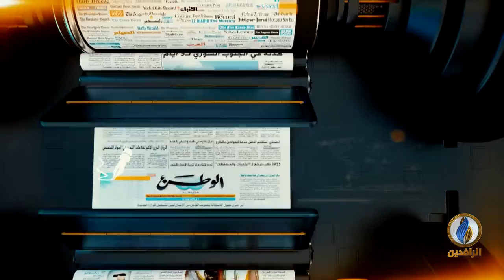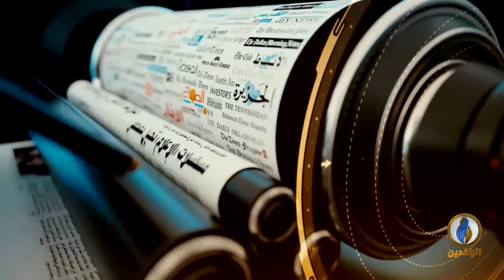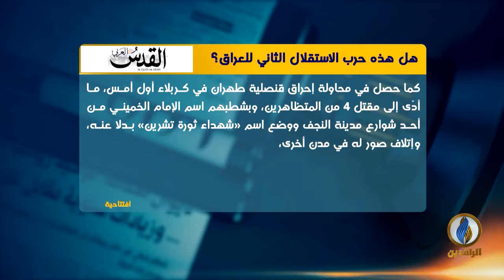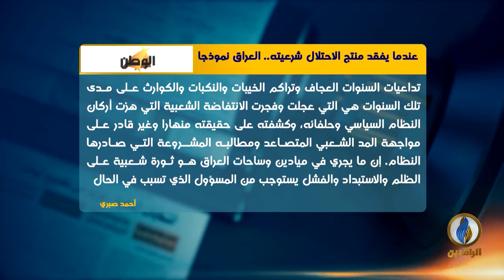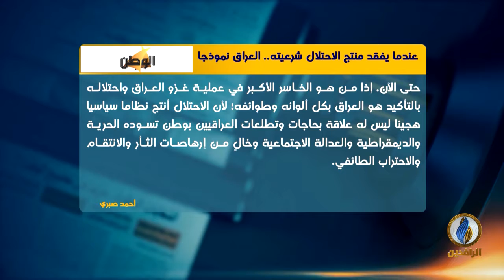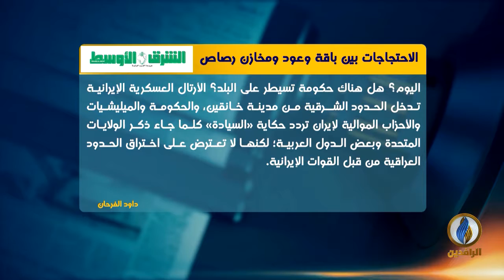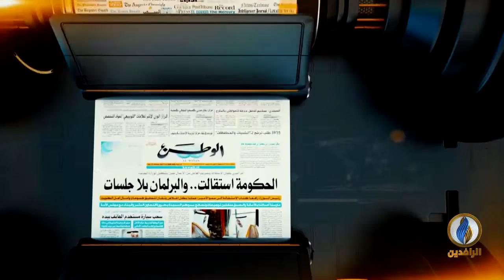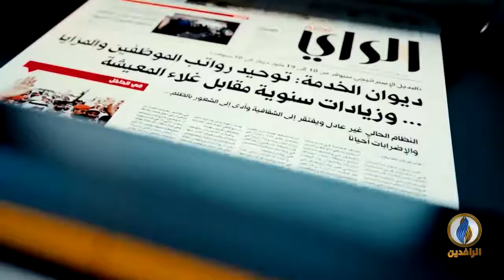صدى_الأقلام | 05- 11 - 2019